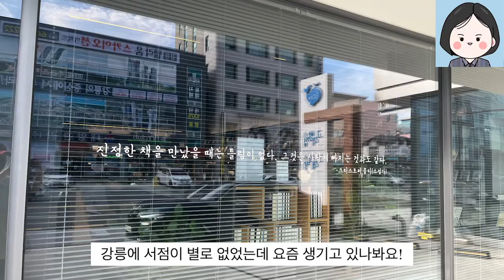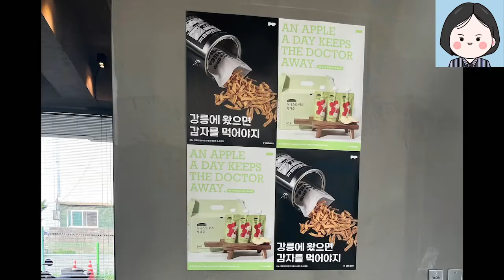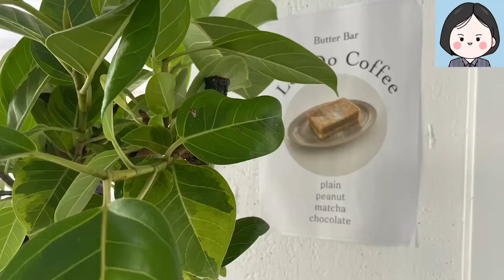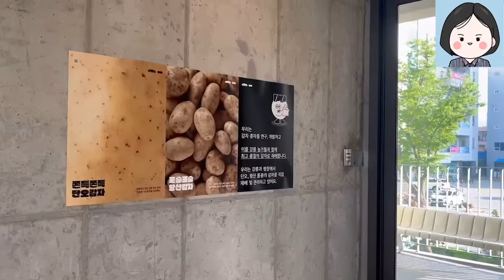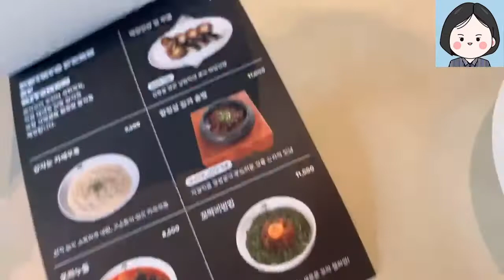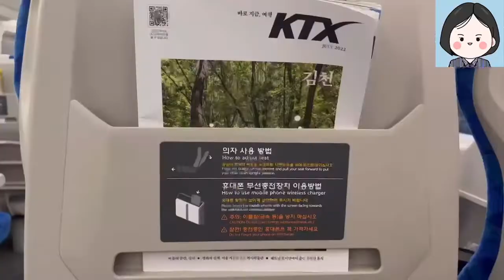강릉 당일치기 고향방문 vlog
안녕하세요! '어서 와, 연예기획사는 처음이지?' 저자 벨루가입니다 :)
며칠 전, 강릉에 당일치기로 다녀왔어요!
카페, 맛집 알차게 구경하고 온 강릉 이야기를 담았습니다.